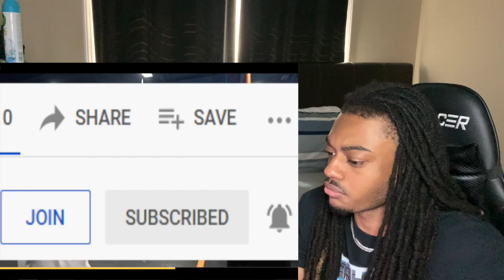AMP SLAMBALL 1v1 TOURNAMENT REACTION!